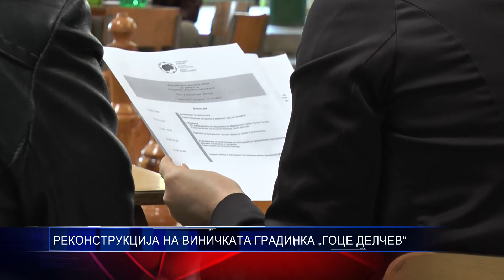РЕКОНСТРУКЦИЈА НА ВИНИЧКАТА ГРАДИНКА „ГОЦЕ ДЕЛЧЕВ“11 04 2017